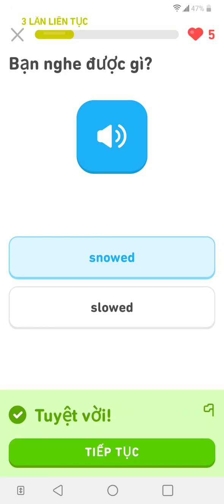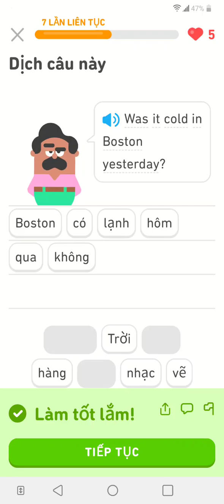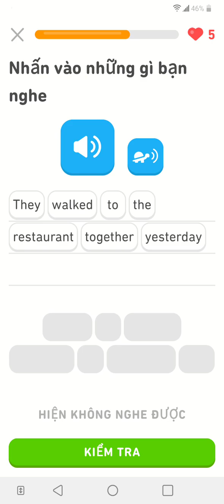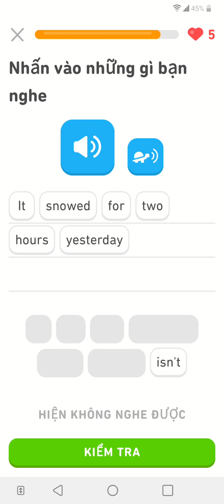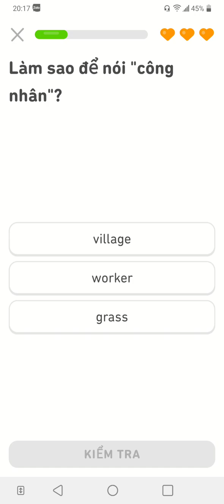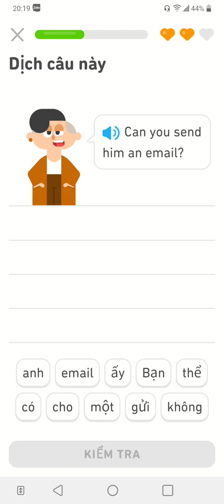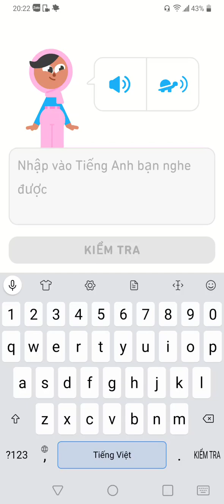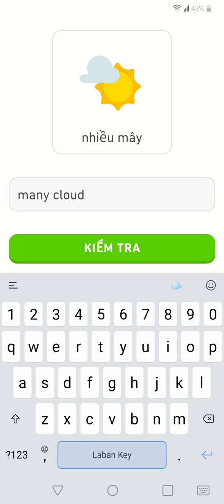Ai đã từng là cầu thủ yêu thích của bạn? tienganh hoctienganh . Buổi 267.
Who was your favorite player?